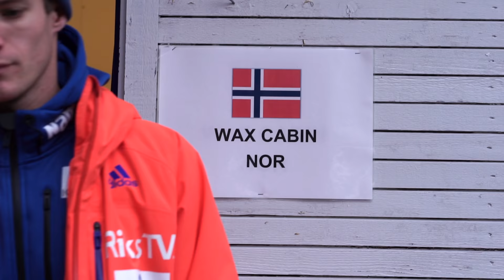BACK ON ICE TRACKS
Training camp Trondheim, Norge 2016

MUSIC
Petit Biscuit - Oceans